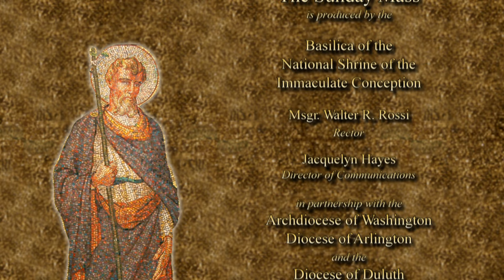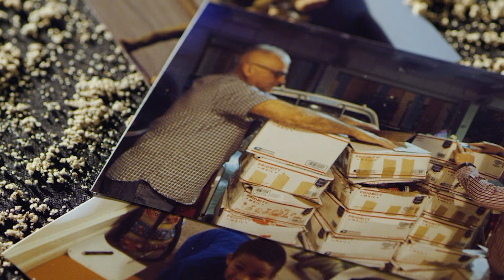The Sunday Mass - Presentation of the Lord - February 2, 2020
Feast of the Presentation of the Lord

Celebrant & Homilist: Rev. Patrick A. Smith
Guest Choir: Saint Paul VI High School Choir, Fairfax, Virginia

Mass Readings for Feast of the Presentation of the Lord - February 02, 2020
First Reading: Malachi 3: 1-4

Since 1952, the Archdiocese of Washington has produced a weekly televised Mass for those who are homebound.  In partnership with the Diocese of Arlington, the Diocese of Duluth, Catholic TV, and the Basilica of the National Shrine of the Immaculate Conception, America’s Catholic Church, in Washington, D.C., our 30 minute Catholic Mass is broadcast from the Basilica’s Crypt Church and is celebrated by priests from the Archdiocese of Washington and the Diocese of Arlington, with local parish and school choirs.  The Christmas Mass and the Easter Mass are special one-hour broadcasts celebrated annually by the bishops of the Archdiocese of Washington and the Diocese of Arlington.

Our mission is to bring Christ’s presence and love, through The Sunday Mass, to the sick and those unable to leave their homes.  We offer the The Sunday Mass online and The Sunday Mass on TV, airing on WDCW-50 every Sunday at 10:30 a.m. - 11:00 a.m. For a full broadcast channel list, complete filming schedule, as well as other information about The Sunday Mass,

The Mass is the greatest act of Evangelism the Church can offer the world.  Our Sunday Catholic Mass broadcast continues today due to God’s grace and the generosity of our viewers.  If you would like to support our mission and ministry, you can call toll free 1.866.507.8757 or donate to The Sunday Mass at the Basilica

All are invited to attend and participate in The Sunday Mass at the National Shrine, contact Jacquelyn Hayes for more information.

Visit our Basilica in D.C. and share in the history, artwork, beauty and peacefulness of Mary’s Shrine.